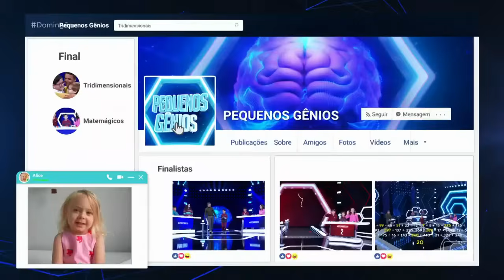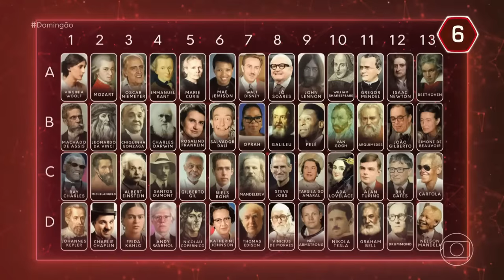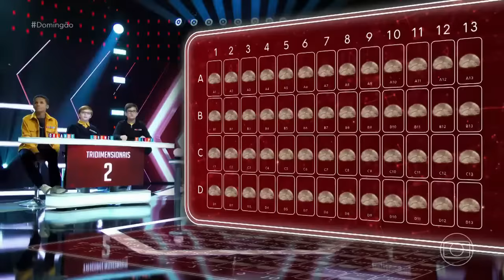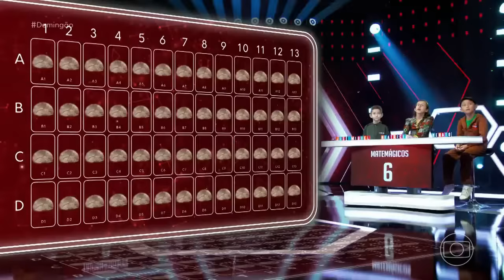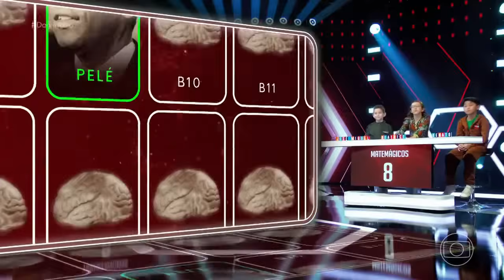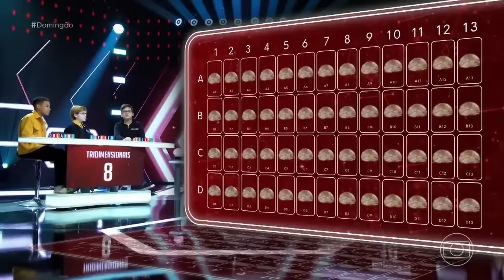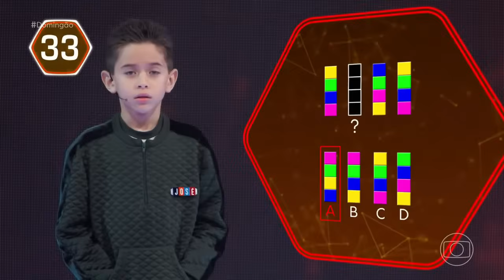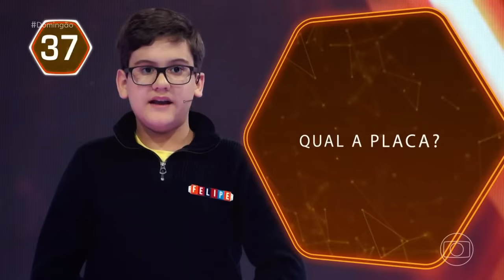Programa Pequenos - Domingão com Huck - 20/agosto/2023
Episódio do Pequenos Gênios do dia 20/agosto/2023

Matemágicos x Tridimensionais